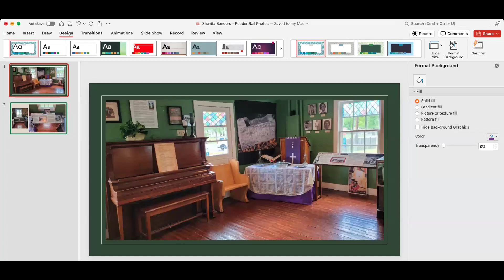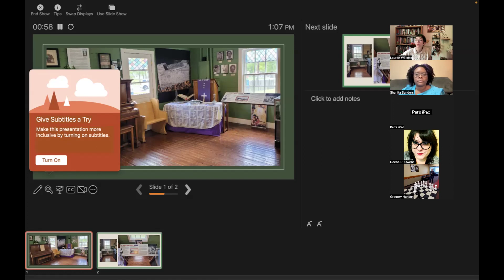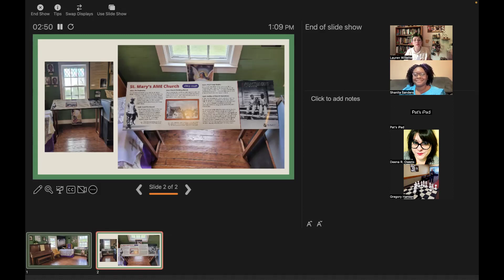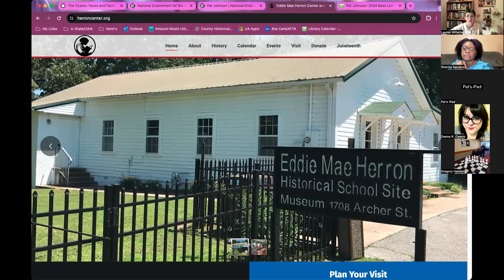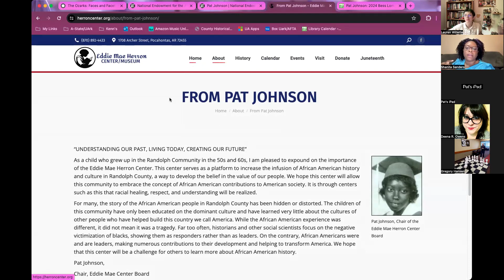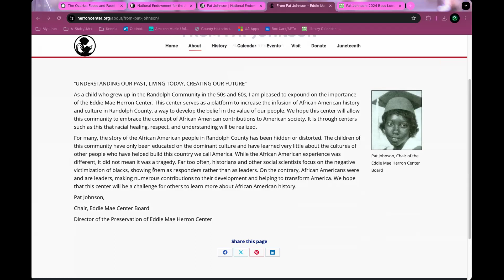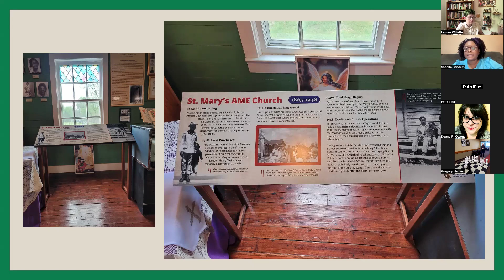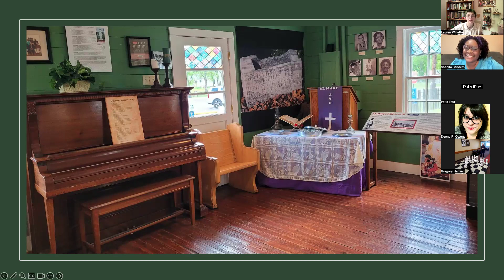AR Folklife Web Series: Heritage Museums with Shanita Sanders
Shanita Sanders is a Heritage Studies Ph.D. candidate who is working at the Eddie Mae Herron Center with founder Pat Johnson and board member Mary Clark to revitalize the exhibits and add reader rails to the museum. Shanita will speak with host Lauren Willette about her work with the Center, offering advice to listeners on best practices when working with organizations and presenting humanities based research and projects.